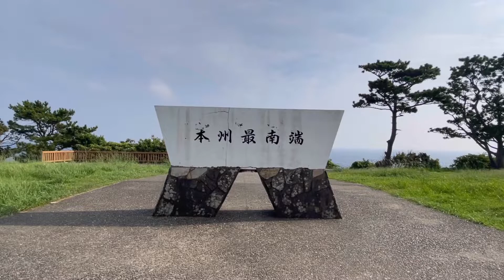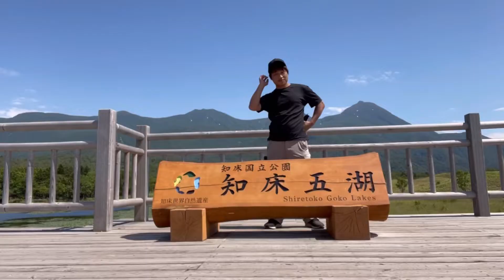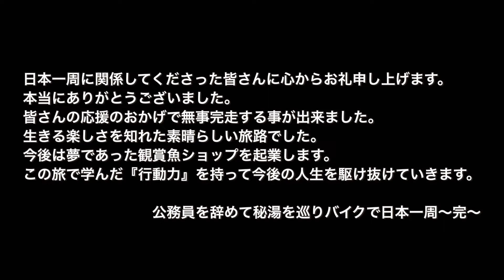【ダイジェスト】公務員を辞めてバイクで日本一周をしてみたら人生が変わった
私は公務員を辞めてバイクで日本一周をした28歳無職。
今年の3月まで私は警察官であった。
人間関係で心身ともに壊れ鬱となり、安定を捨て生きるために仕事を辞めた。
布団に潜り込み塞ぎ込む日々であったが、とある日転機が訪れた。
それはYouTubeで日本一周をする旅人たちの動画を観た事である。
画面の奥で輝いている旅人達の姿が、私の背中を押してくれたのだ。
一度捨てようと思ったこの命、何なら好きな事を全力でやってからでも良いだろう。
そんな思いで始めた日本一周であった。
旅を通して、多くの人に出会い、沢山の綺麗な景色を見て生きる喜びを知れた。
心の底から日本一周をして良かったなと思う。
この動画をきっかけに誰かの背中を数センチでも押せたのなら恩返しになるのかな。
今後は一つの夢であった『観賞魚ショップ』を起業する。
今日が人生で一番若い日、旅で得た行動力を持って、ガンガン駆け抜けていこうと思う。
最後に日本一周に関係して下さった皆さん、動画を観て下さった皆さんに心からお礼申し上げます。
皆さん本当にありがとうございました。

公務員を辞めて秘湯を巡りバイクで日本一周〜完〜

【軌跡】
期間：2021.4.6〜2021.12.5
走行距離：およそ28000km
使用金額：250万円の経験を買った（貯金使い尽くす）
訪湯数：254箇所

【BGM】
お借りした素敵な楽曲『シャイニングスター』（魔王魂さん）